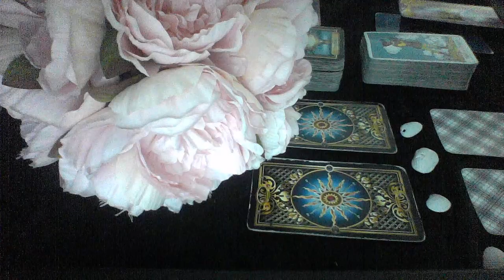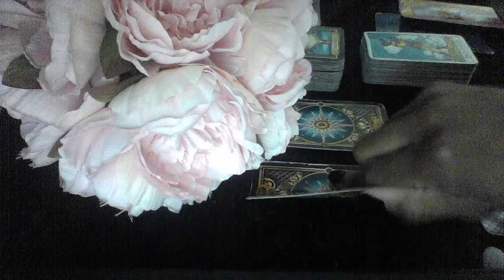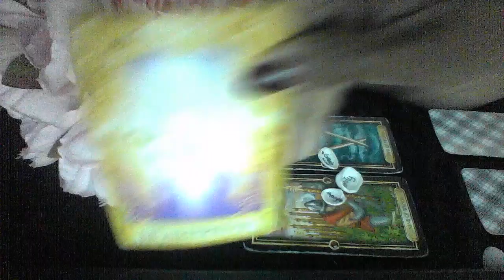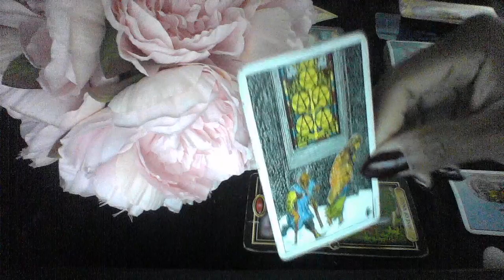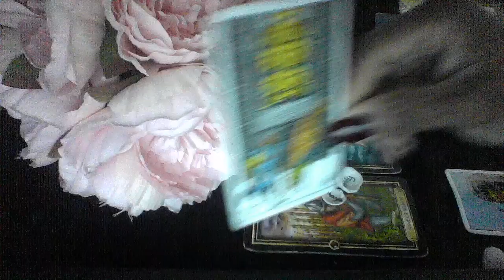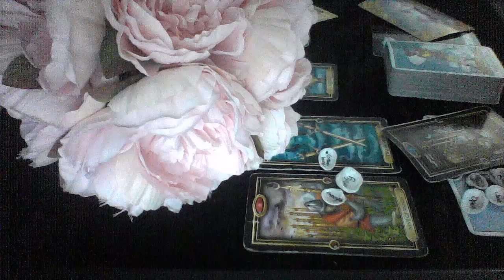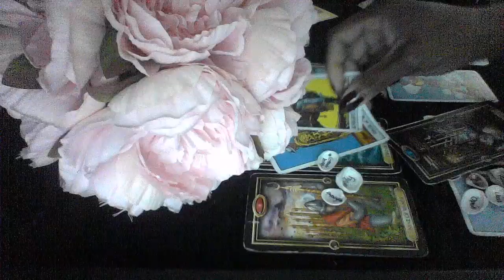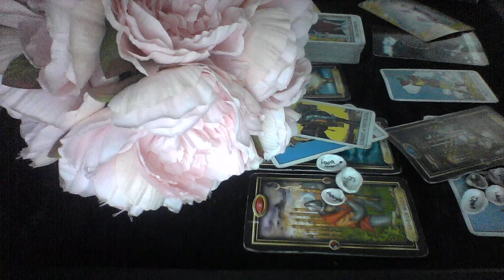VIRGO OCT 10 13 2019 72 HR LOVE READING CONFUSED ABOUT THIS MARRIAGE; ARE WE MARRYING